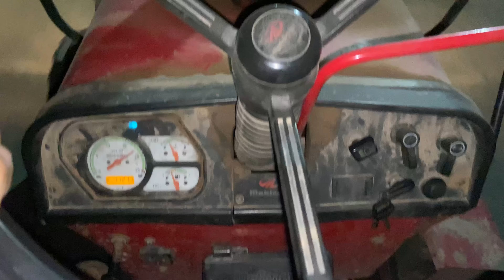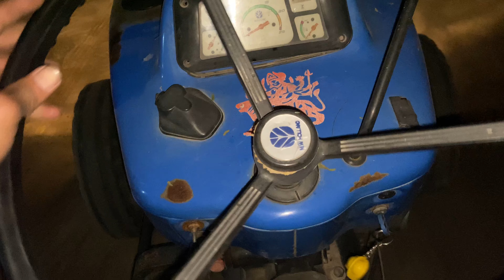अवध तरीक़े से चलाया भट्ठा॥🧱🔥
दिल्ली वाले ईंटों🧱के लिए संपर्क कॉमेंट करे🙏🚜🧱🚩
कोयले से पकी हुई ईंटे🧱व लैंटर वाली छत के लिए टाइलें॥
ईंटे🧱कैसे बनती है पूरी परक्रिया॥
डस्ट,रोड़ी,सीमेंट,रेता,ईंटों🧱व टाइलों के थोक विक्रेता पूरा माल अच्छी क्वालिटी॥
इंस्टाग्राम-Vickysinhmarbatta
JBF-SDF
NO.-1 ईंटे🧱